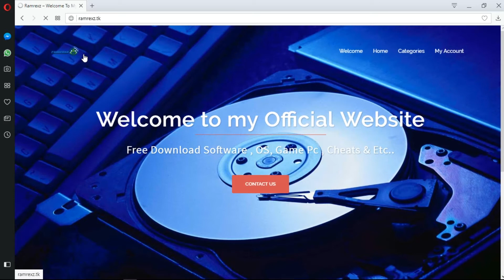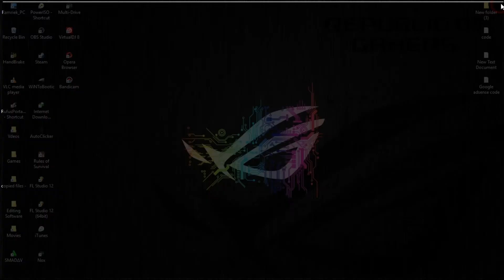How to Dowload files in ramrexz.tk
ramrexz.tk